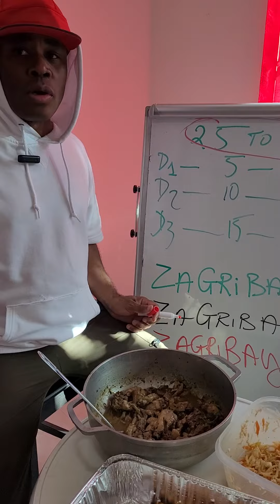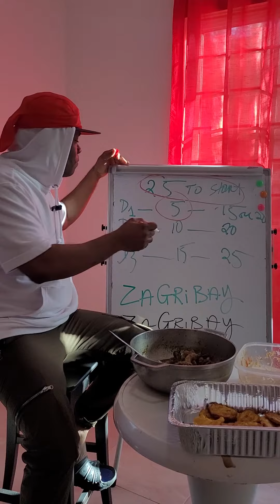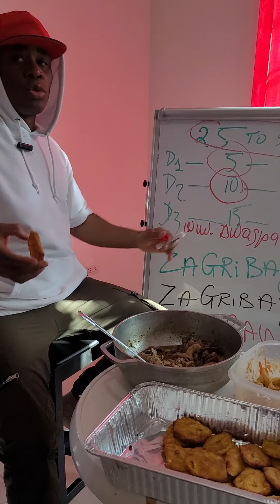Zagribay Zagribay Zagribay